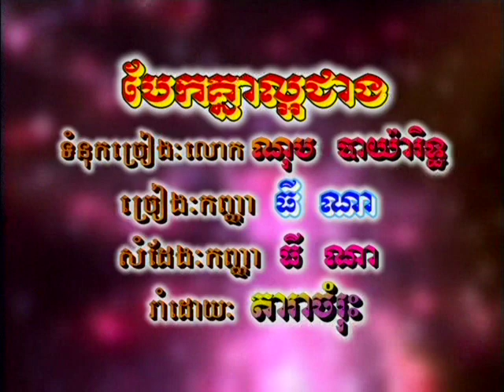Cambodian Music - Khmer Song - ចម្រៀងខ្មែរ -ខារ៉ាអូខេ - Tormeas vol 21 19